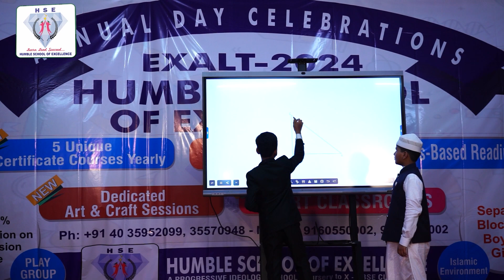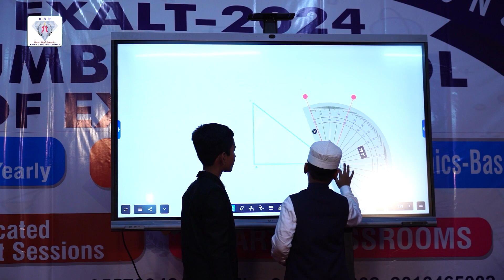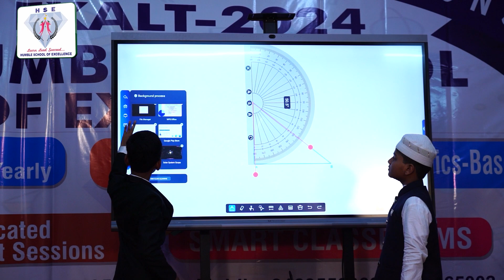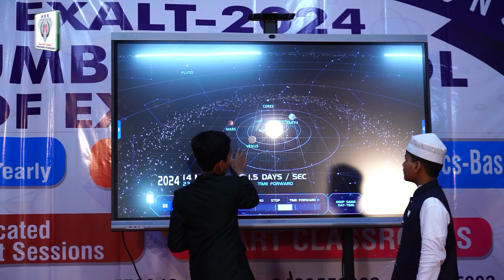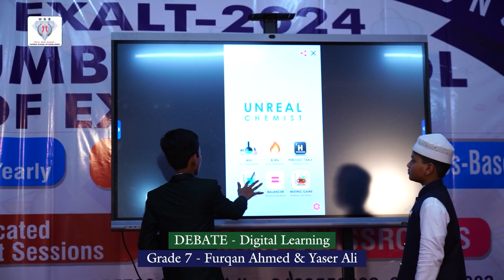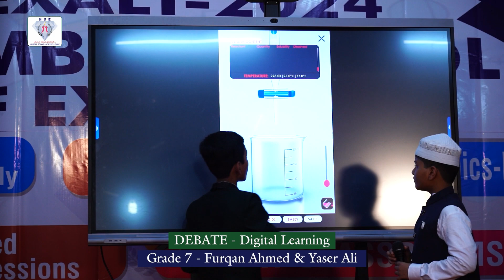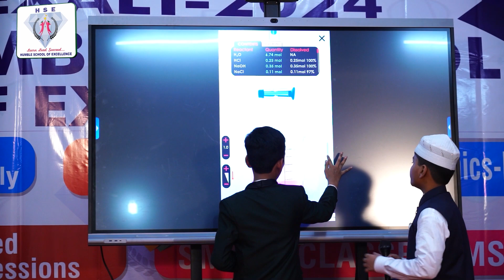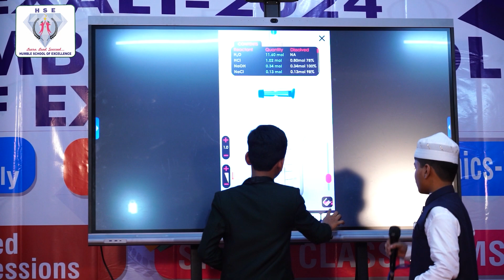DIGITAL LEARNING DEBATE: The Future of Digital Learning at HSE | Exalt 2024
📚 Watch our talented students debate the merits of digital learning and traditional education at Exalt 2024.
This event highlights the innovative ways digital tools are revolutionizing education by making it easier to simulate complex environments, providing students with a deeper understanding of their subjects.
Experience the dynamic exchange of ideas that could redefine how we approach teaching and learning.

Key Points:

- Enhancing learning through technology
- Enhanced learning through simulations
- Real-world applications of digital tools
- Balancing tradition and technology in education

Don’t miss these highlights that could change the way we educate!